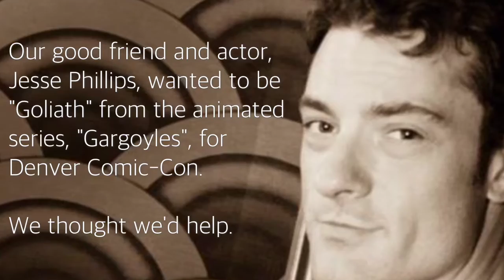Monster Makeup FX™ | Turning Jesse into "Goliath" from Disney's "Gargoyles" Animated Series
Our good friend and actor, Jesse Phillips, wanted to be "Goliath" from Disney's animated series "Gargoyles" for Denver Comic Con 2014.

We thought we'd help.